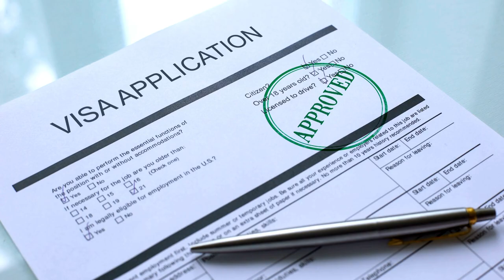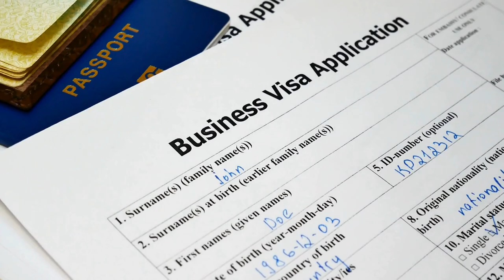¿Cuáles son los 5 mejores países para que los latinoamericanos emigren? Esto dice ChatGPT